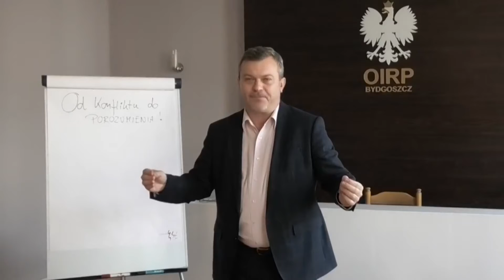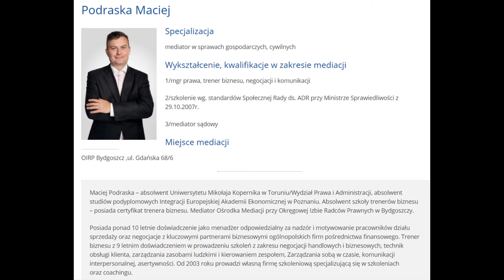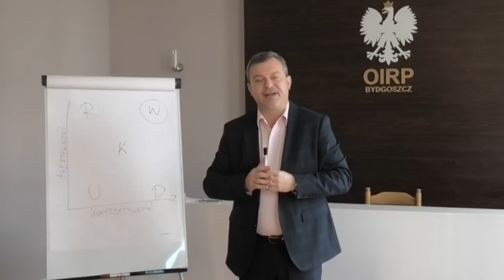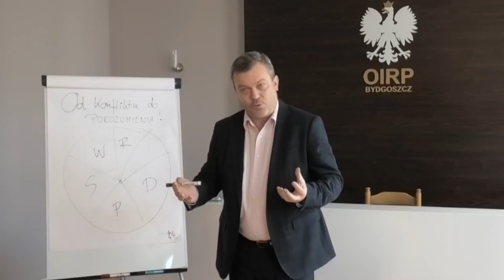mediator? MACIEJ PODRASKA czyli BYDGOSZCZ [OIRP] UCZY MEDIACJI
tacy trenerzy będą kształcić mediatorów PiS w Krajowym Rejestrze Mediatorów